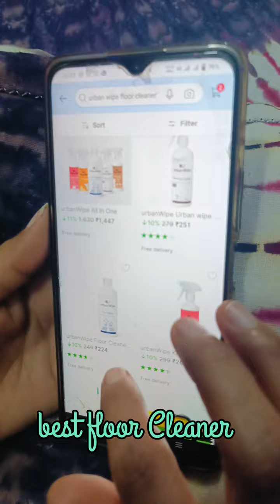शीशे के जैसा चमकेगा गंदा फर्श।Best floor cleaner